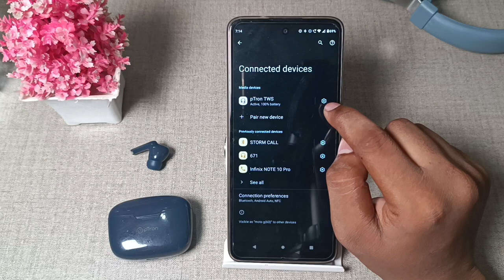How to unpair Bluetooth earbuds in Motorola g60